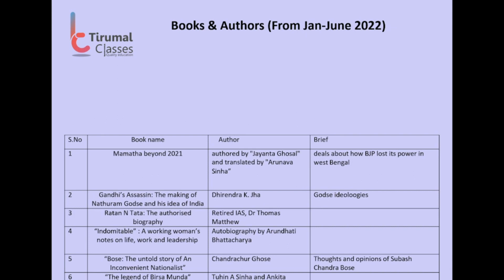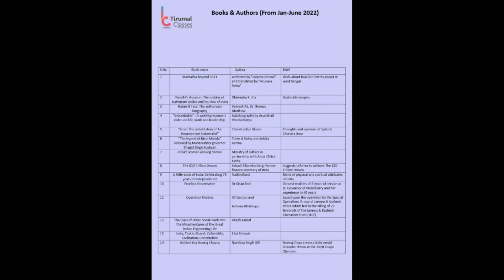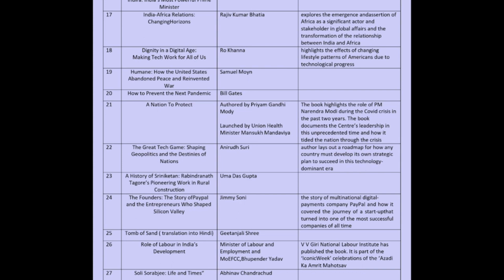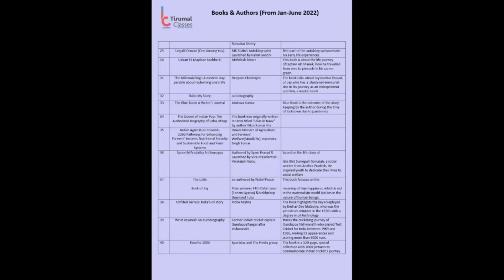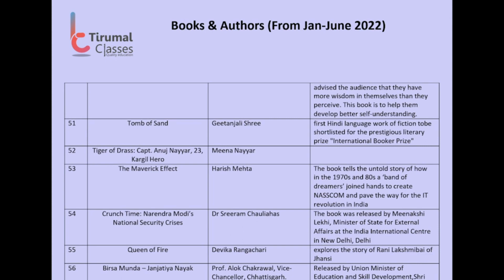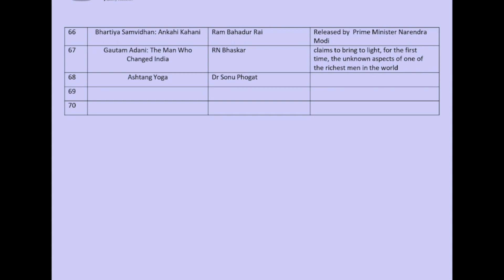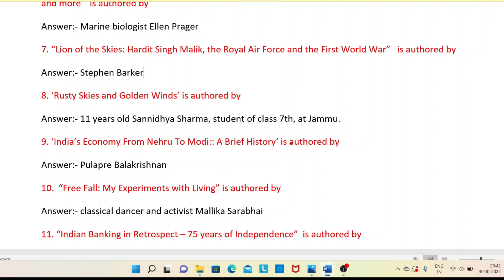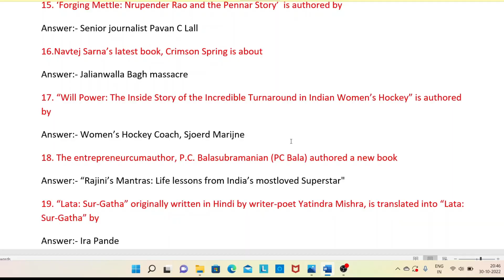Books & Authors | Last Jan-Sep 2022 | SSC | RRB | CGL | CHSL